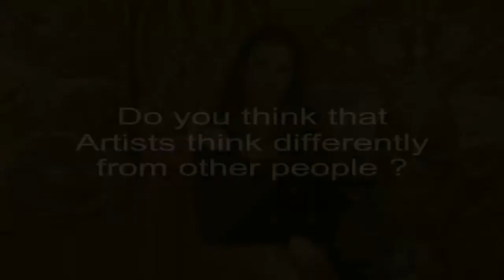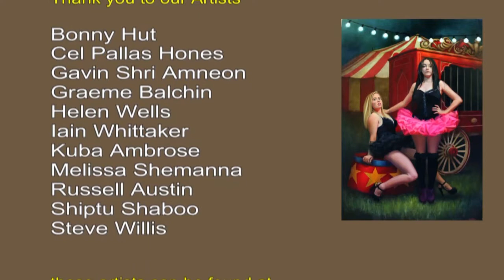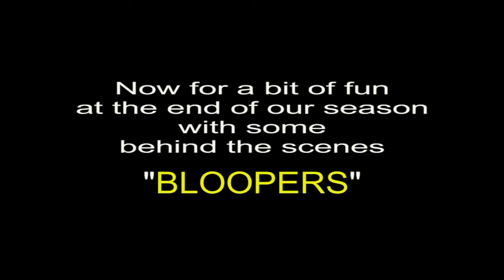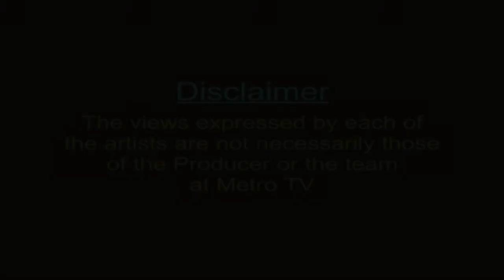Visionary art TV presents: Inside Imaginary realism: featuring 9 Visionary artists. S 1: Ep 5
A raw look Into the sometimes unusual worlds and minds of visionary, surreal or imaginary realist artists & art. (+ show / season bloopers at end.)

A Visionary Art TV show: Season 1, Episode 5

Featuring artists;
Bonny Hut, Cel Pallas Hones,  Gavin Shri Amneon,  Graeme Balchin, Iain Whittaker, Kuba Ambrose, Melissa Shemanna,    Russel Austin,  Shiptu Shaboo, Steve Willis.

Questions:

Where does creativity come from within the artist?
Is art an accurate reflection of history?
Is art in the eye of the beholder?
What is your concept of beauty and aesthetics?
Do you think artists think differently from other people?

Produced and edited by artist, Bonny Hut.
In association with Visionary Art Network Australia.

Visionary art TV interviews Los Angeles surrealist artist & illustrator, Dean Fleming."